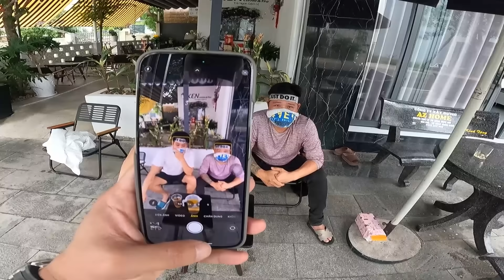Siêu Phẩm:Trung Bẻm Chọt Sưng Mỏ Rìu Khờ Vì Phản Bội Anh Em